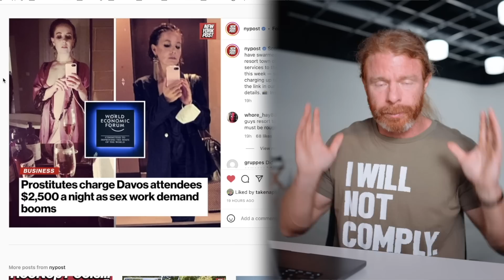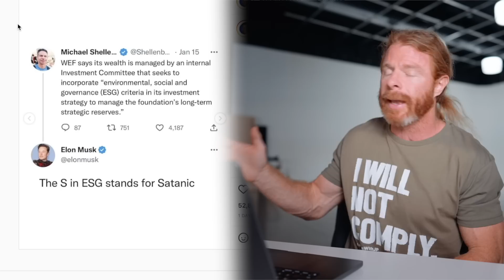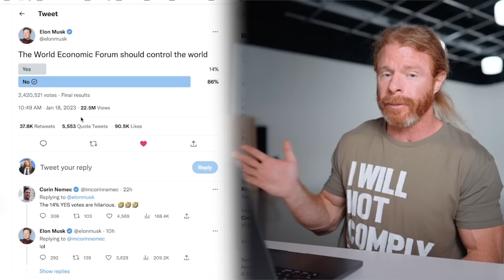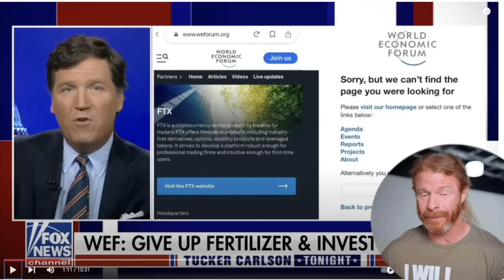What's Happening RIGHT NOW at WEF 2023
In this video I cover everything that is happening RIGHT NOW at the World Economic Forum Davos 2023 Meeting. We see our old friends Brian Stelter, John Kerry, Al Gore, Klaus Schwab, and more!